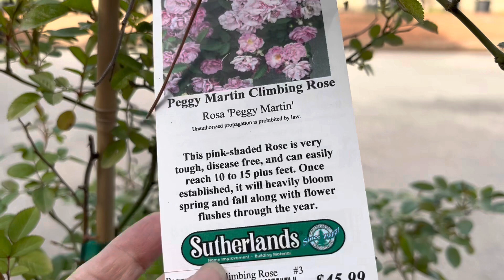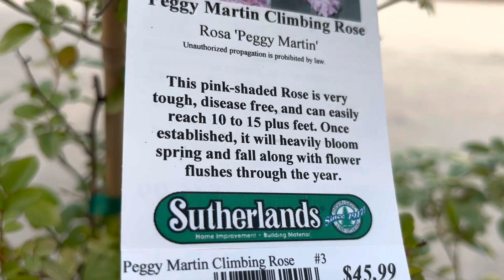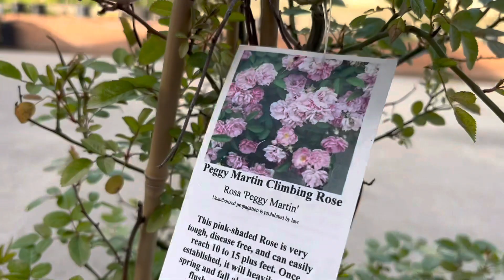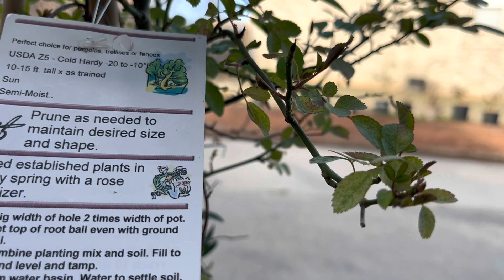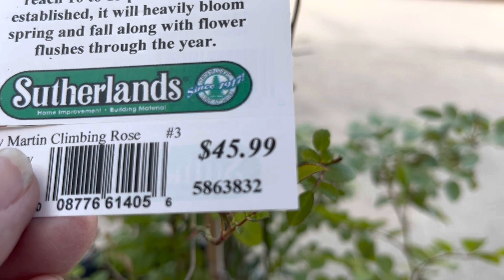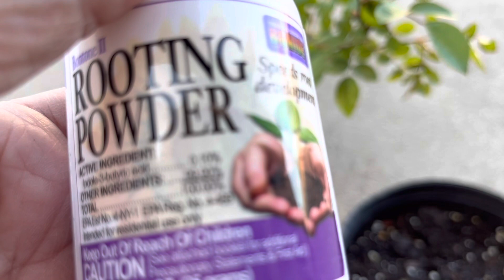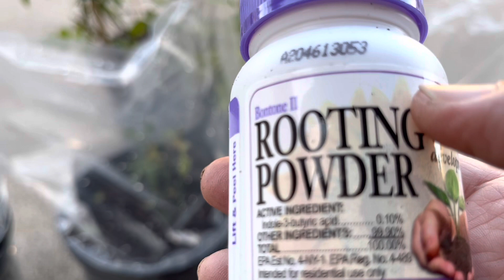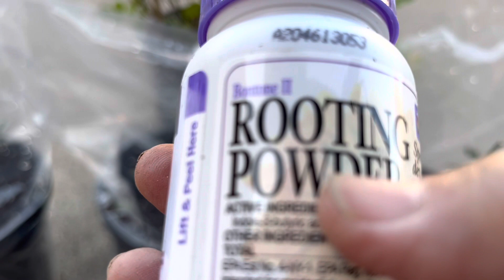Mua cây hoa Hồng Peggy Martin được 40% off at Sutherland,Fort Smith.Cách giâm cành hoa Hồng rất dễ.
Quỳnh Mai chào các bạn thân thương, hôm nay Mai chia sẻ với các bạn là mình mới mua được cây hoa Hồng leo tên là Peggy Martin climbing rose màu Hồng rất đẹp và nhiều hoa. Cách giâm cành Hồng từng bước chi tiết, dễ dàng thành công vào mùa Xuân.